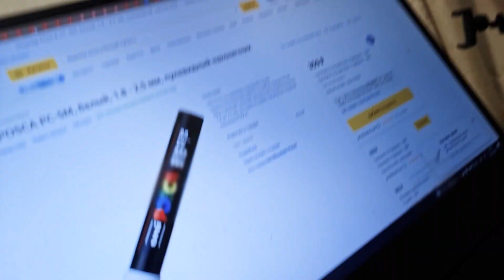Двухметровый рисунок на стене. Скетчим по хардкору. Маркеры для граффити. Эдуард Кичигин.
3 летний опыт преподавания проектного рисунка для профессионалов в области ландшафтной архитектуры и архитектуры из разных стран

Рекомендуемые мной художественные материалы
кичигинэдуард My Saatchiart gallery. Art for Sale.

00:00 Эксперименты с большим форматом бумаги
00:15 Маркеры POSKA  - белый по крафту
00:35 Супер бюджетный крафт
00:44 Какие маркеры тестирую
01:10 Где крафт за копейки купить ?
01:15 Где и сколько стоят маркеры Winsor and Newton
01:18 Где и сколько стоят маркеры Liquitex
01:28 Где и сколько стоят маркеры Posca
01:31 Как активировать маркер
01:42 Тест Posca на крафте
02:30  Тест Liquitex  на крафте
03:52 Скетчбук, альбомный лист и стена - сравнение форматов
04:01 Идея рисования проектов на стене
04:37 Где научиться моей графике